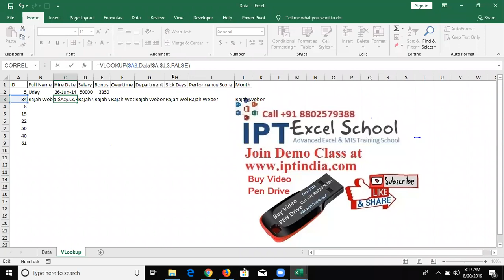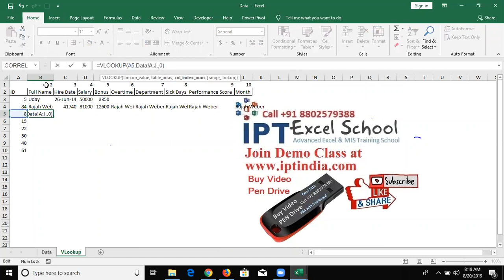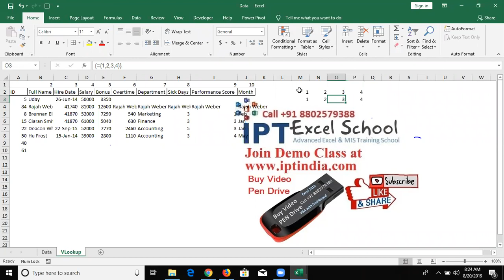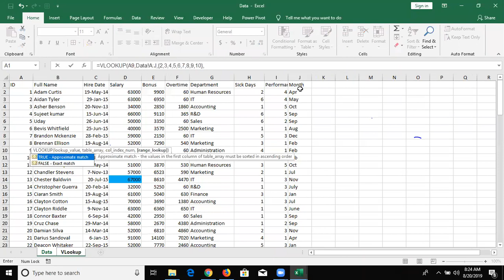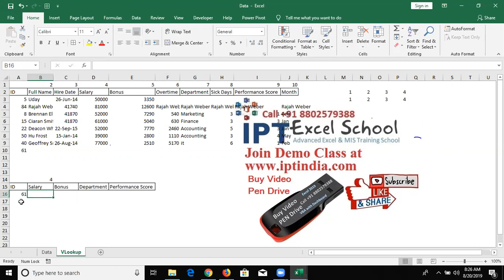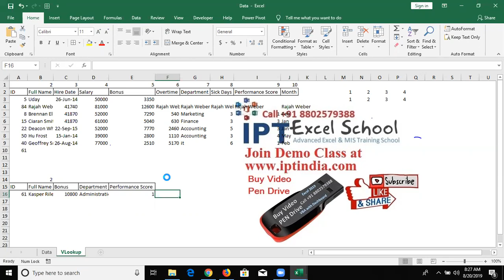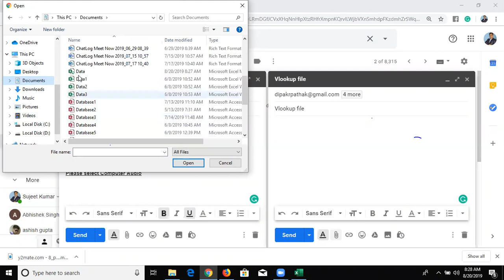VLookup Formulas in Excel 2019